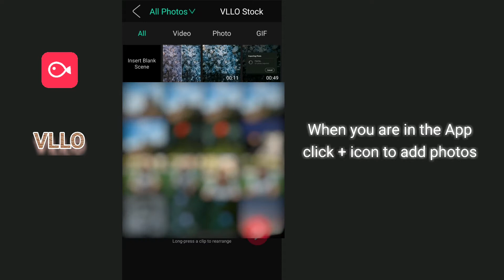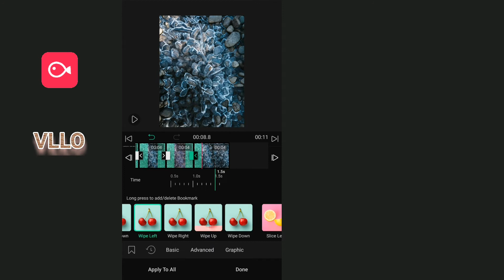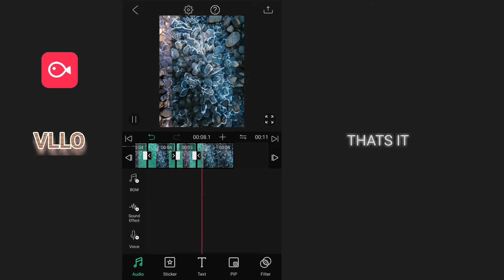Transition effect before after wipe/slide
In this short tutorial I used Lightroom mobile and VLLO to create Wipe/Slider effect.
Hope you have great time learning something new.
This tutorial can help you make better story's, post or showing people your presets.